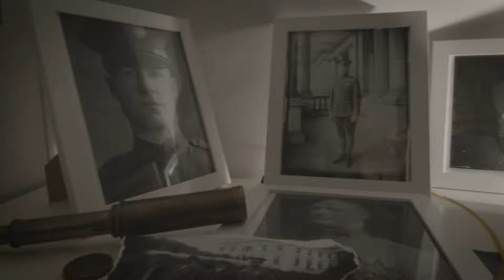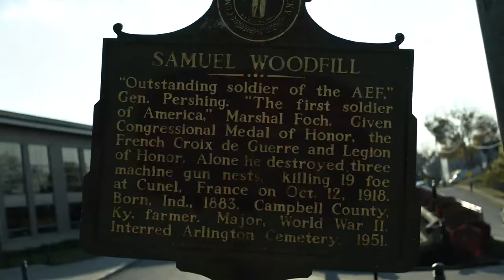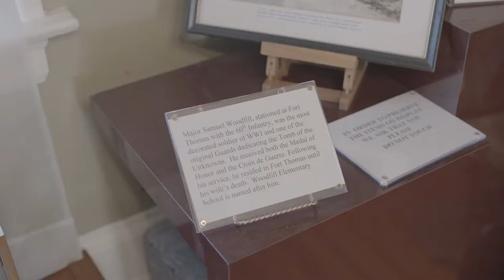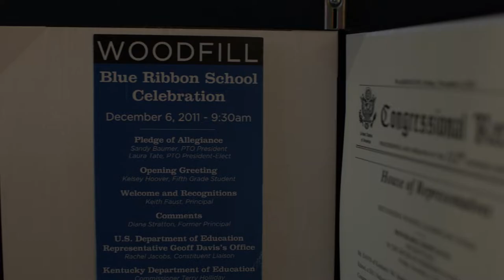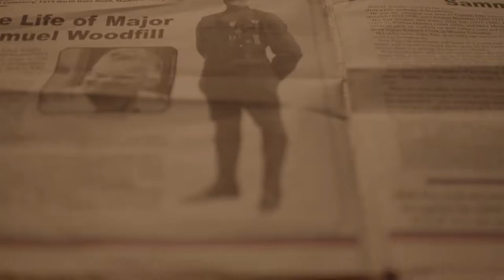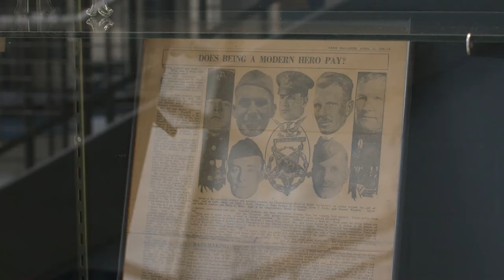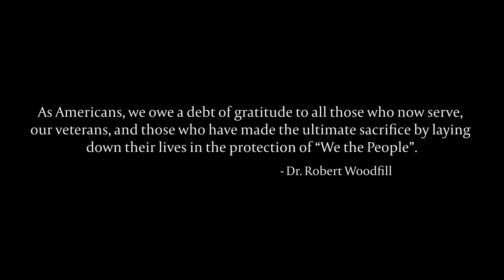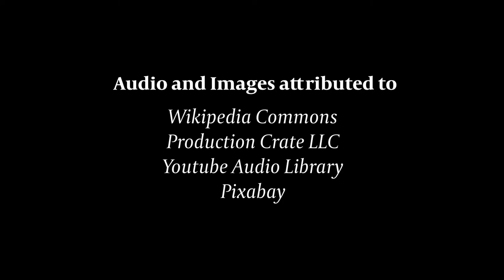Woodfill and the Documents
The hidden story of the people behind the artifacts. A tale of tales never told. A man who will never be forgot and some papers trying their best to be remembered.